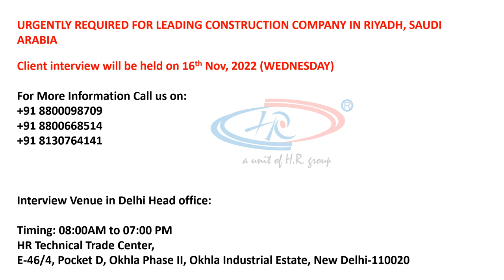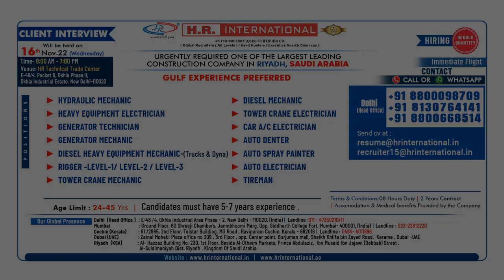Urgently required for one of the largest leading construction company in Riyadh, Saudi Arabia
Client interview will be held on 16 Nov, 2022 (Wednesday)

Positions:
Hydraulic Mechanic
Heavy Equipment Electrician
Generator Technician
Generator Mechanic
Diesel Heavy Equipment Mechanic (Trucks & Dyna)
Rigger -Level-1/ Level-2 / Level-3
Diesel Mechanic
Tower Crane Electrician
Car A/C Electrician
Auto Denter
Auto Spray Painter
Auto Electrician
Tireman

Interview Venue at Delhi :
Interview Timing: 08:00 AM to 07:00 PM

HR Technical Trade Center
Address:
E-46/4, Okhla Industrial Area, Phase - 2 Okhla, New Delhi -110020
Age Limit: 24-45 Years
Candidate must have 5-7 years experience

Term and Conditions:
8 hrs duty
2 year contract
Accommodation and medical benefits provided by the company